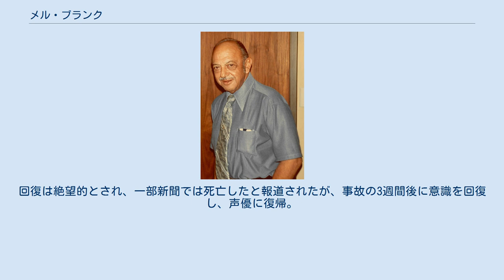メル・ブランク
メル・ブランク（Mel Blanc、1908年5月30日 - 1989年7月10日）は、アメリカ合衆国の声優、俳優、コメディアン、司会者。
カリフォルニア州のサンフランシスコ出身。
代表作に、『ルーニー・テューンズ』のバッグス・バニー、ダフィー・ダック、トゥイーティー、『原始家族フリントストーン』のバーニー・ラブルなどがある。
 カリフォルニア州・サンフランシスコ北部で生まれ、オレゴン州ポートランドで育つ。
リンカーン高校卒業後、カリフォルニア州ロサンゼルス・ハリウッドに移住し、そこで妻となる女性と知り合い、1933年に結婚。
 1927年から音楽家・声優・俳優としてラジオを中心に活動。
1933年からラジオ出演の為、ポートランドに戻っていたが、その番組が1935年に終了した後はロサンゼルスに再び移住。
 ワーナー・ブラザース作品によく出演しており、1人で複数の役を務めることも少なくなかった。
また、1960年代からは、ハンナ・バーベラ・プロダクション制作のテレビアニメにも出演し始め、『原始家族フリントストーン』、『秘密探偵クルクル』、『ペネロッピー絶体絶命』などで、主演はもちろんのこと、脇役にいたるまで様々な役を演じた。
 1961年にサンセット大通りで交通事故に遭い、昏睡状態となる。
回復は絶望的とされ、一部新聞では死亡したと報道されたが、事故の3週間後に意識を回復し、声優に復帰。
 1989年5月19日に体調不良を訴えシーダーズ・シナイ医療センターに入院したものの、7月10日に心臓病の為、死去。
墓はハリウッド・フォーエバー墓地にある。
 歌手としても1948年に「The Woody Woodpecker Song」（ウッディー・ウッドペッカーのテーマ曲。「Mel Blanc & The Sportsmen」名義。ケイ・カイザー、ダニー・ケイ & アンドリュース・シスターズらとの競作）、1951年に「I Tawt I Taw a Puddy Tat」（トゥイーティーのテーマ曲）などをヒットさせている。
 息子は声優のノエル・ブランク。
 1937年 1938年 1939年 1940年 1942年 1943年 1944年 1946年 1951年 1962年 1966年 時期不明 1957年 1958年 1960年 1962年 1964年 1965年 1966年 1967年 1969年 1970年 1971年 1972年 1973年 1974年 1975年 1976年 1977年 1978年 1979年 1980年 1981年 1982年 1984年 1986年 1987年 1988年 1989年